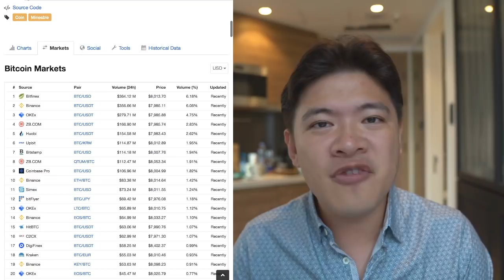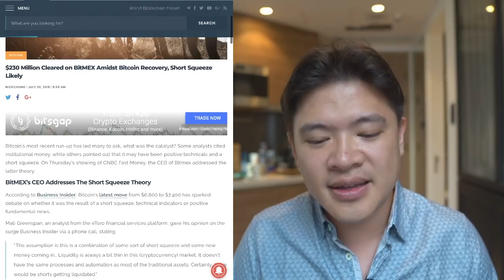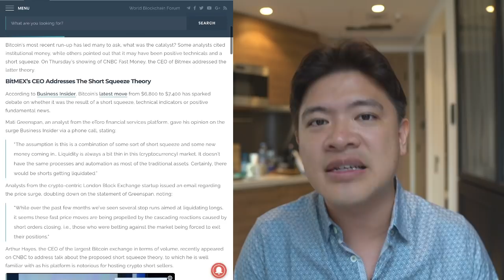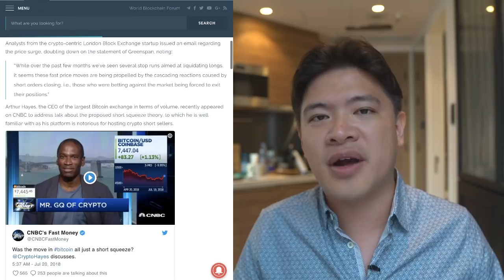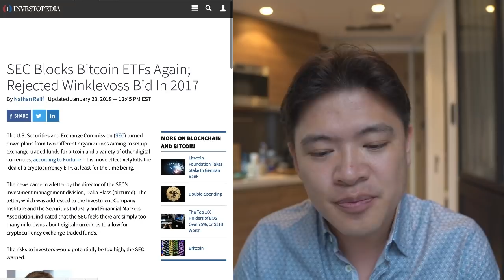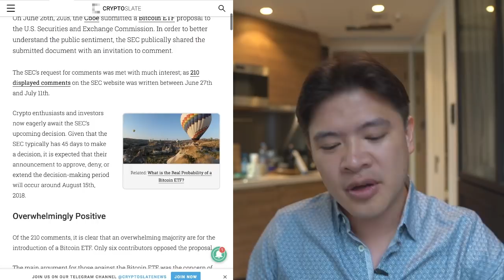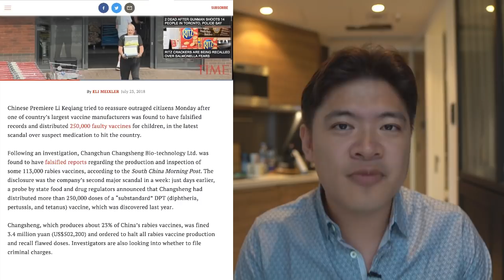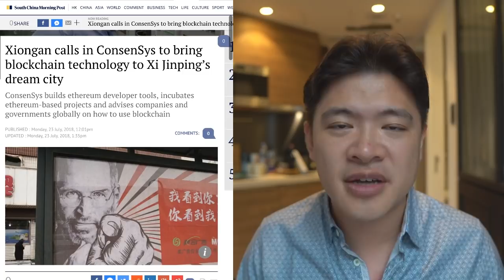Daily: $8000 Bitcoin Surge - Liquidated shorts or ETF hype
We saw another strong push for the price of Bitcoin, surging past $8000 and sending alert notifications and newsletters to every mailbox. Is this the because of liquidated shorts or the upcoming ETF hype

1:00 $8000 Bitcoin.. but what about alts
3:20 Short Squeeze Theory
5:02 Bitcoin ETF and what that means
7:40 Binance Pushes to South Korea
8:00 China's Vaccine Scandal and how Blockchain can fix it